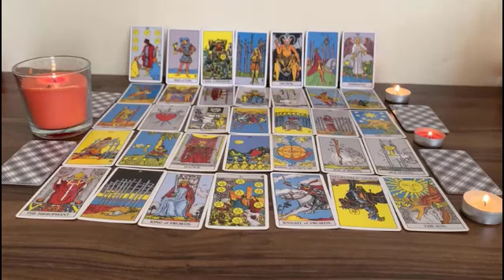LEO ♌️ This Precious Soulmate Is Already With You Spiritually & They're Coming For You Physically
Leo 2023
Leo today
Leo MARCH